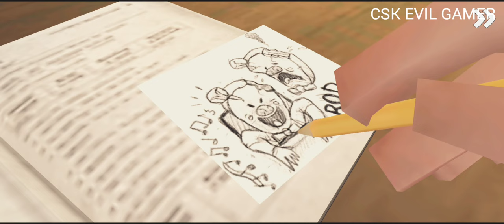Fastest Full Game Play Ice Scream 2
About This Videsh
This Video Is Ice Scream Full Game Play.

My Gaming Amazon Store ;-

...My Gear.
Gaming CPU;-
Gaming Keyboard;-
Gaming mouse;-
Gaming Monitor;-
Gaming Table;-
Mouse Pad;-
Gaming UPS;-
Gaming Headphone;-

 Thankyou